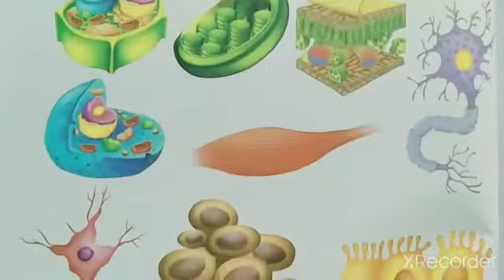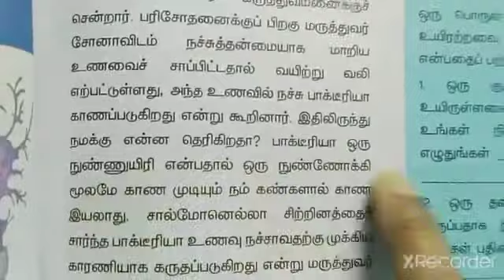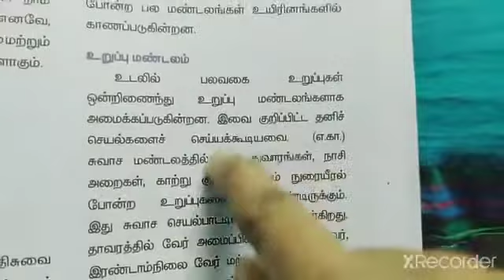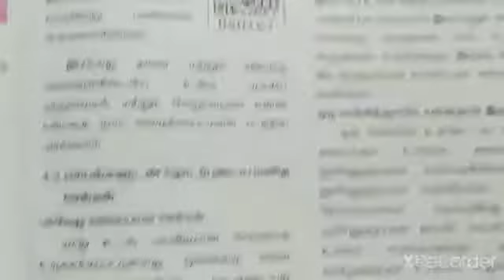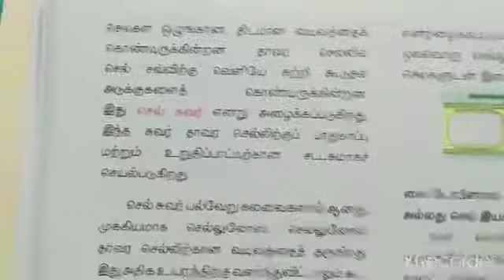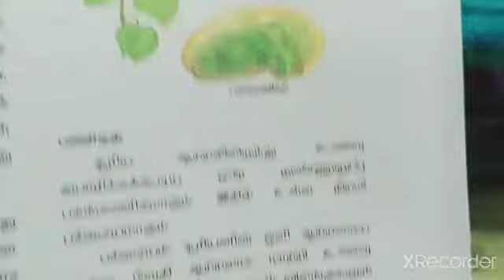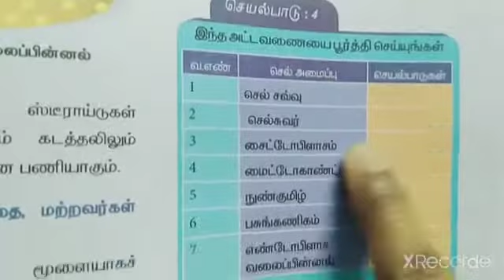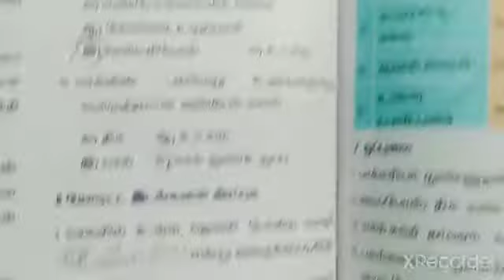4.செல் உயிரியல்/வகுப்பு-7/அறிவியல்/பருவம்-2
Video from Vijayarani